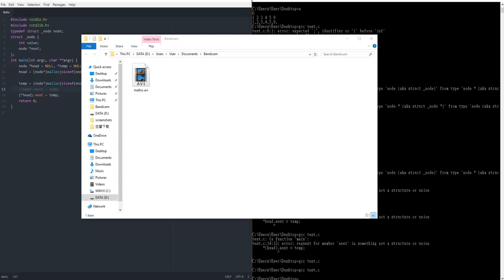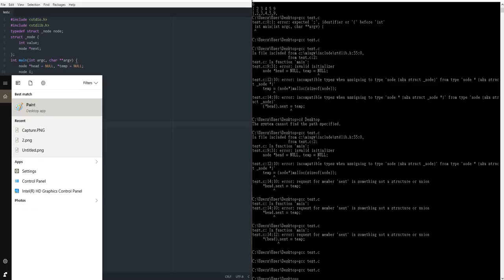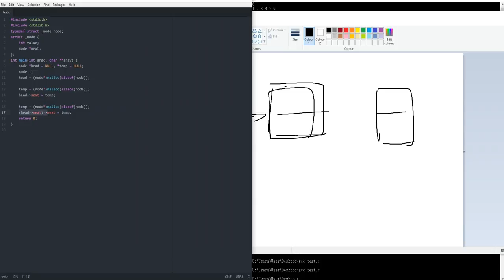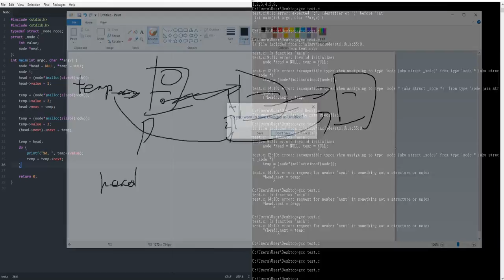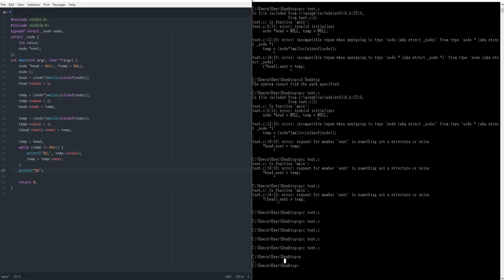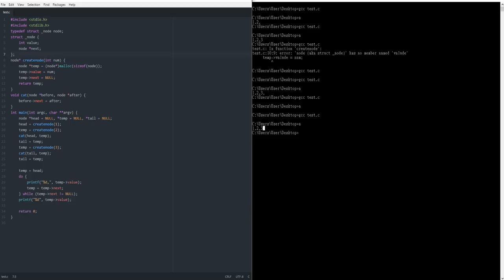NTUT:Computer Programming (II) Constructing linked list using struct and dynamic allocated memory